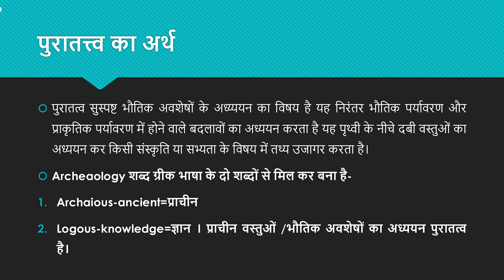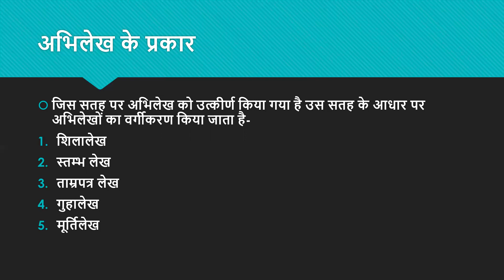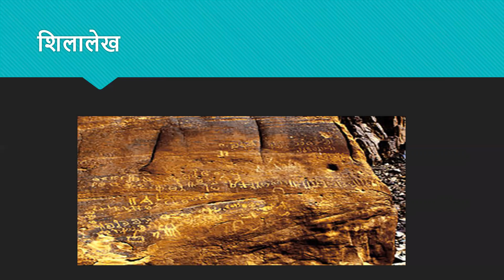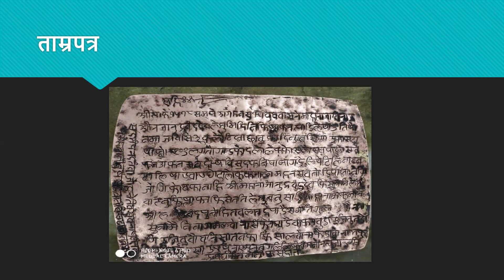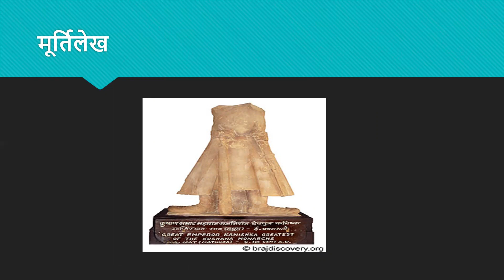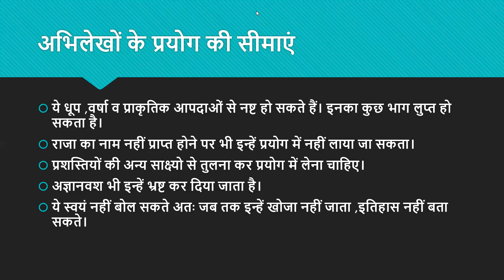प्राचीन भारत के पुरातात्विक स्त्रोत PART 1